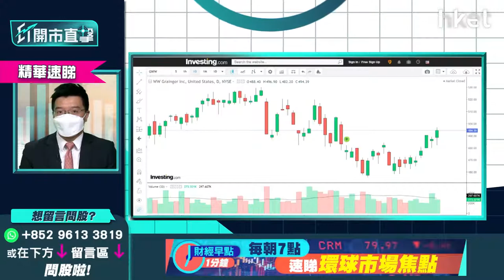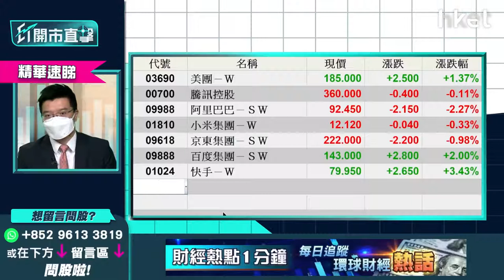【ET開市直擊】（精華）大市「東升西降」？美股跑輸港股 黃耀宗教你環球大市揀3顃炒作概念+3類股份